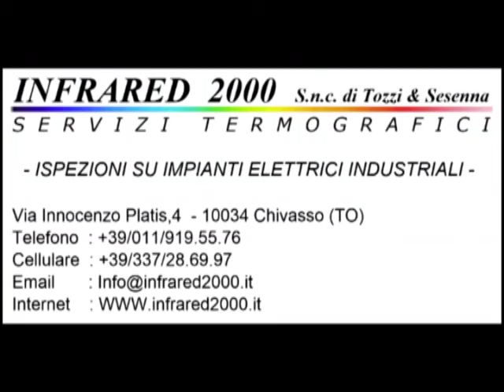Calcio Rivediamoli : Le Grange - Candia 0-3 Campionato 2010/2011